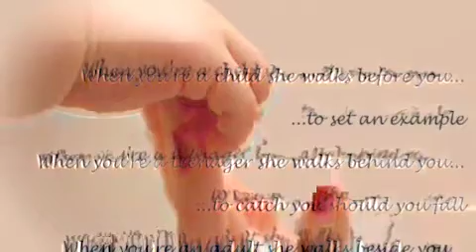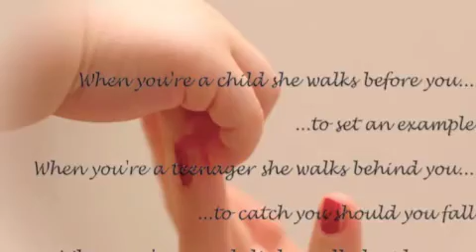有一個女孩 [MV] - By Aileron Ong ( A song written for Mother's day)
Original by Aileron:

Lyrics : Aileron
Piano: Aileron
Vocal: Aileron
MTV: Aileron
tian kong hui hua de cai hong sher you ni de zhu xian
(sky could paint a rainbow because of your existence)

XIao niao hui chang ge de yin yew tian man ni de xiaw nian
(birds can sing yet the singing is full of your smile)

xie le zher shou ge, dou sher wei le ni
(I wrote this song because of you)
Mama wo ai ni,fei zhang de ai ni
(mama i love you, very love you)

yo yi ge nu hai, wei wo men shi zhen le qian nian
(There is a girl, have sacrifice for us for thousands years)

tou fa ye bai le, zheng me kang ye kai bu liao zher jian
(Hair also turned white, how do we look yet we can't turn back time)

ta mei tian dou wang je tian
(She look at the sky everyday)

tzi doa jie lie de an quan
(Praying family's safety)

ta mei zhen fang ji de nu li guo mei yi tian
(She never give up working hard to go through everyday)

you yi ge nu hai, wei wo men xin ku tai tuo nian
(There is a girl, have worked hard for us for many years)

tou fa ye bai le, zhen ming fu zhu le ji wang pian,
(Hair turned white, meaning endure hardships many times)

bie ran ta  tu ran bu jian,
(Don't let her suddenly gone)

an jing de du guo qian nian
(silently go through thousands years)

ing wie wo men hui ai ni mei yi tian
(Because we will love you everyday)

Happy mother day 2012.